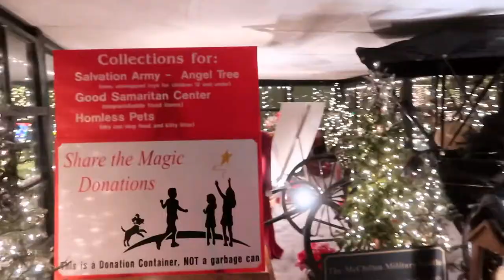VLOGMAS WEEK 2 | DECORATING COOKIES & CHRISTMAS LIGHTS